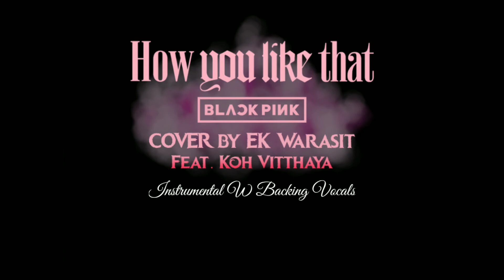(บีท/คาราโอเกะ) BLACKPINK - How You Like That (ชอบไหม แบบเนี่ย?) [Thai Ver.]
Vocal : EK Warasit X Koh Vitthaya
Video : EK Warasit

สามารถติดตามเอกได้ที่

BLACKPINK – How You Like That [Thai Version]

Thai Lyrics : DOMINO

ปิดจบมันที รักไร้ทางออก
มันหลอกให้หลงแม้ว่าร้าวเป็นเสี่ยงชิ้น
แต่ก่อนเคยรัก คอยยื้อทุกสิ่ง
ต่างกับวันนี้ ฉันได้รู้ว่าควรทิ้ง
ปล่อยมือเธอทั้งอย่างนั้น เพื่อเปิด
อย่าสำนึก เมื่อสายไป
I’ll kiss you goodbye
หัวเราะออกมาสิ ตอกย้ำฉันก่อนจะ
หมดเวลา 1 2 3 (ฮานา ทุล เซท)
Now look at you now look at me (Ooh)
Look at you now look at me (Ooh)

สิบเต็มสิบอย่างฉันดูน้อยแต่ร้อยล้าน
ถ้าขัดใจมาก งั้นค่อยเจอกันชาติหน้า
แปลกใหม่แซ่บแบบ cock back
ปล่อยเธอทั้งอย่างนั้น เพื่อจะ
Shine like the stars
Now look at you now look at me (Oh)
Look at you now look at me (Oh)
นับจากนี้จะเลิกกับเธอ กางปีกบินไป
คิดผิดแล้ว ปล่อยฉันจัดการ เธอต้องชดใช้
แค่อยากรู้ว่าของใหม่เธอดีกว่าได้ไง?
Bring out your boss bish

BLACKPINK

Doom, doom, doom, d-du-du
Doom, doom, doom, du-du-doom
How you like that?
Doom, doom, doom, du-du-du-doom
You gon' like that?